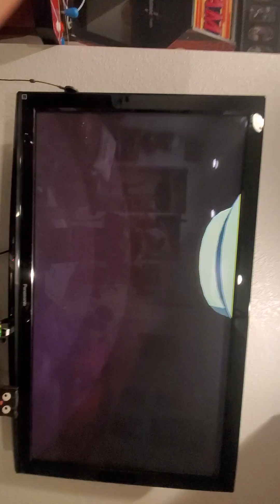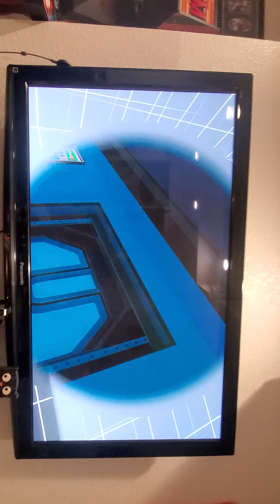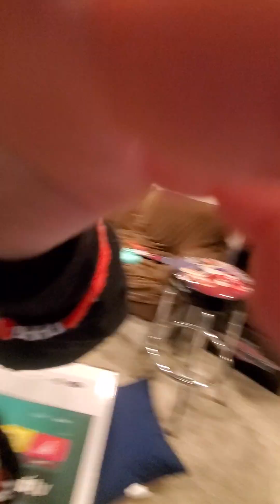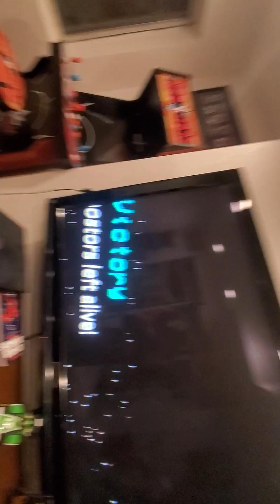Among us vr part 3